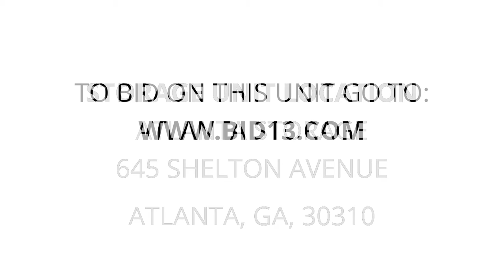Atlanta Storage - Unit 2434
Television, minifridge, appliances, bedding, containers, Personal, Household